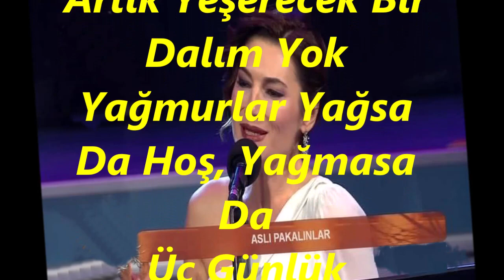Aslı PAKALINLAR-Artık Yeşerecek Bir Dalım Yok (MUHAYYER KÜRDİ)R.G.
SOLİST:
*ASLI PAKALINLAR*
VİDEOYU YAPAN
*RECEP GAYRETLİ*
GÜFTE: TÜRKÂN ATEŞ
BESTE: NECDET TOKATLIOĞLU
USUL: SOFYAN
MAKAM: MUHAYYER KÜRDİ
Artık Yeşerecek Bir Dalım Yok
Yağmurlar Yağsa Da Hoş, Yağmasa Da
Üç Günlük Ömrümü Bir Günde Yitirdim
Yarınlar Olsa Da Hoş, Olmasa Da
Paydos Mutluluğa Paydos Artık
Kaderim Gülse De Hoş, Gülmese De